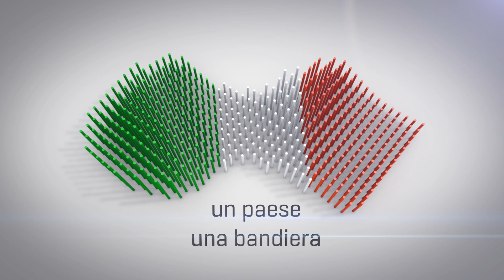Assolo Italiano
Il 21 maggio - presso la sede dell'ICE-Agenzia - ha avuto luogo la cerimonia di inaugurazione di “Assolo Italiano”, l'installazione dedicata alle eccellenze del Made in Italy.
Alla presenza dell'ideatore, arch. Massimo Iosa Ghini, e dei vertici dell'Agenzia, i partecipanti alla presentazione del XIII Rapporto ICE-Prometeia hanno potuto ammirare anche la proiezione del video che illustra il concept dell'opera che arricchirà, d'ora in avanti, il piazzale dell'ICE di via Liszt, 21.
Per il contributo alla realizzazione dell'opera si ringraziano Amafond, Anfia, Ceramics of Italy, Federlegnoarredo, iGuzzini e Ucimu.